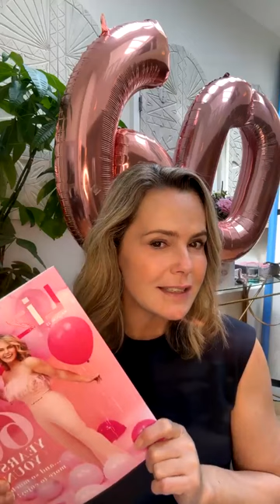How electrolytes can help energy levels | Liz Earle Wellbeing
On this episode of Liz's Lunchtime Lives, first published on Instagram on 18th May 2023, Liz is joined by BodyBio CMO Jessica Kane Berman to take a deep dive into how electrolytes can help with energy, and the benefits of butyrate for gut health.